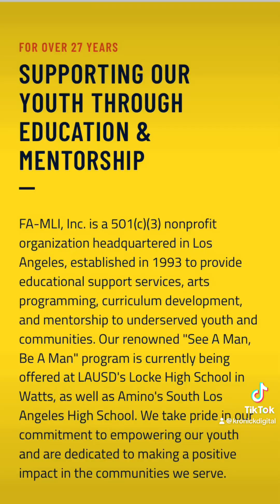See A Man Be A Man - FamLiSoul.org